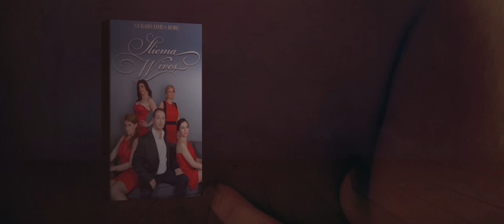Sliema Wives Book Trailer (Midsea Books)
Fasten your seat belts for this thrilling and entertaining ride through the corridors of lust, power, betrayal, and ambitious rivalry set against a Maltese backdrop. Five women have been nominated for The Woman of The Year Award by American entrepreneur Chad Kingsly -- owner of the elite society magazine LUSHLIFE. Behind the glitzy façade of their palatial homes, Botox, and expensive smiles there are rippling undercurrents...

Publisher - Midsea Books
Author - Gerard James Borg
Genre - Fiction
Book Trailer Production - Nicolai Aquilina/Sean Aquilina